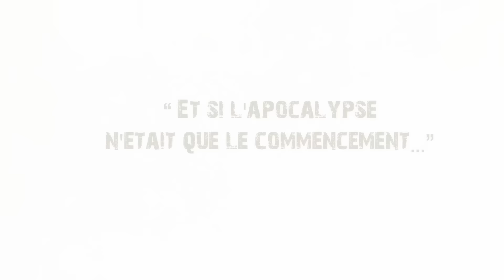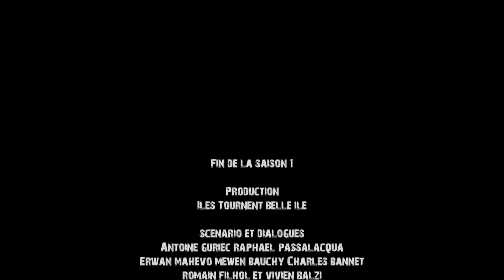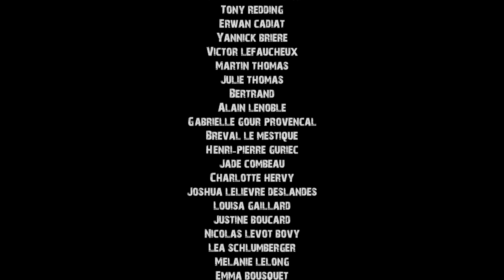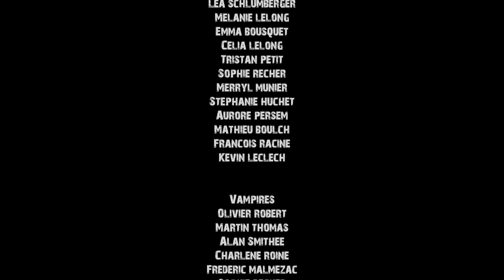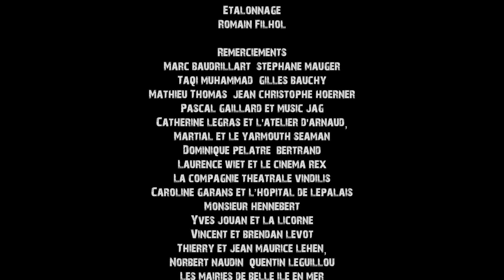NAUFRAGES Episode 7 / Saison 1 (final)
Réalisé depuis Juillet et Aout 2013 sur Belle Ile En Mer.
Avec l'aide de 270 bénévoles et amis nous avons pu réaliser les 7  épisodes d'une Web Série post Apocalyptique intitulée "NAUFRAGES" Avec un budget amateur de 1000€/ épisode.
Un énorme Merci à tous d'avoir contribué a cette belle aventure!
Nous avons déjà remporté 2 concours avec ce projet.
Chaque épisode dure 12 min, a été réalisé en quelques jours et coute 500€ en moyenne.
Un énorme Merci à tous d'avoir rendu cette Aventure possible, vous assurez sa raaace ;-))
Si les premiers épisodes vous plaisent, laissez des commentaires et on tentera de réaliser la suite en avril et mai 2014 pour boucler la Saison 1...
Merci.